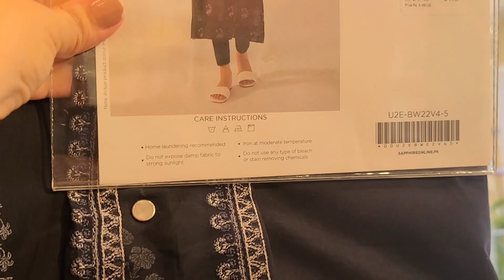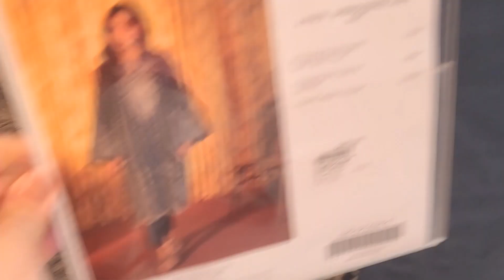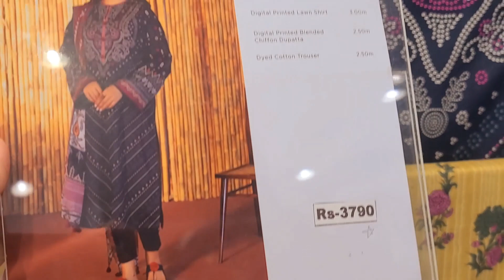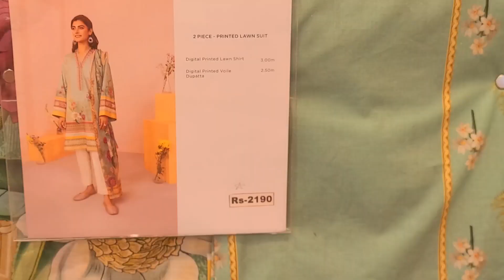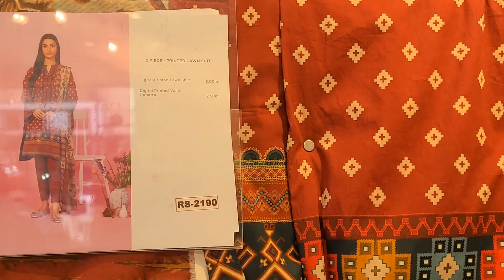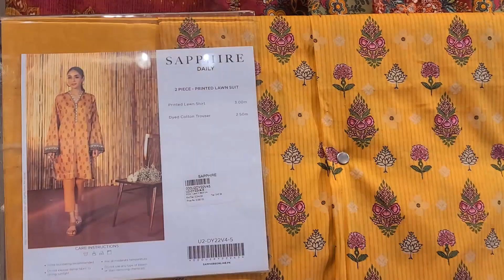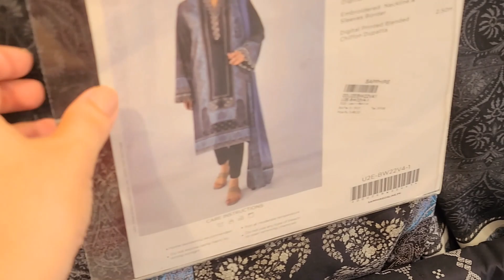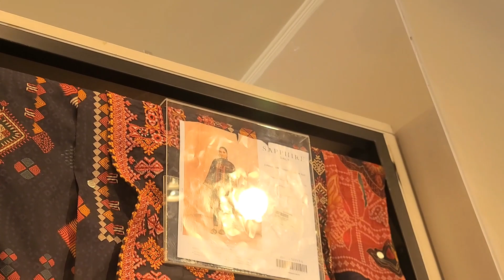sapphire end of the season sale 50% off || August 13, 2022